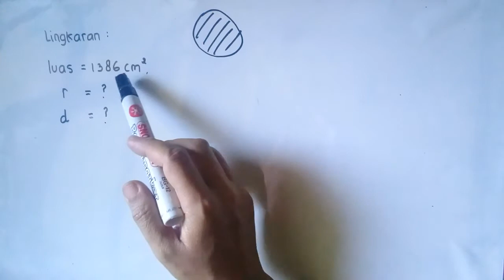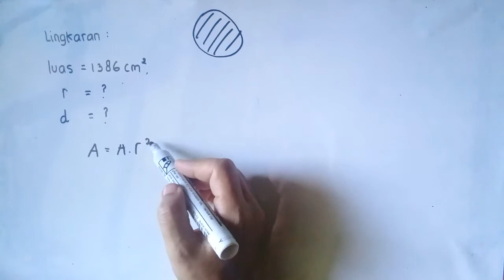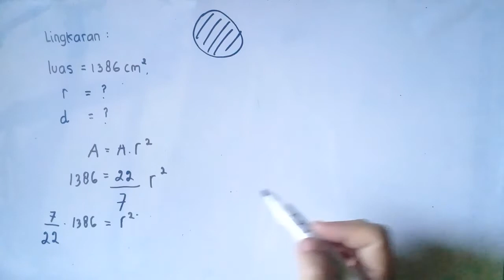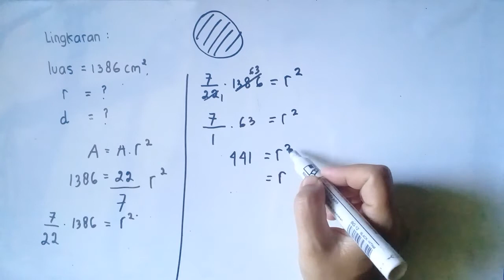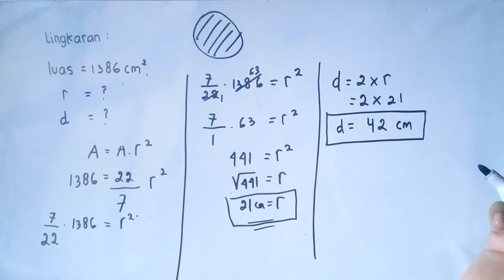Cara Mencari Jari Jari dan Diameter Jika Diketahui Luas Lingkaran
Cara cara menghitung jari-jari dan diameter lingkaran jika diketahui keliling dan luasnya.

menghitung jarijarilingkaran

Assalamualaikum, soal kali ini akan membahas cara menghitung jari-jari dan diameter lingkaran jika sudah diketahui luas lingkarannya.